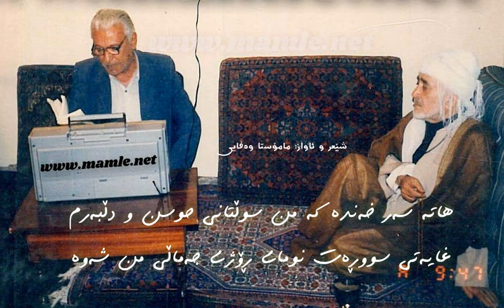ماملێ - مەمکوژە تۆ گەردنی خۆت - بێموزیک - Mamle - Memkuje To Gerdinî xot - Mamkozha to Gardni khot